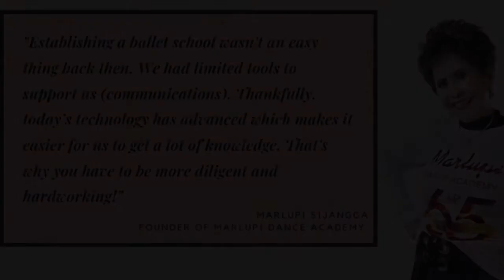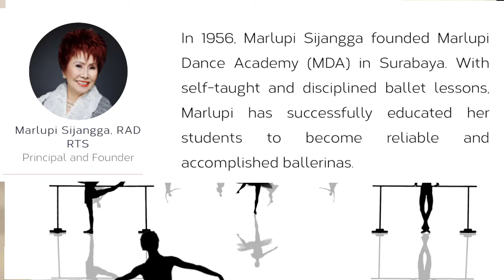Marlupi Dance Academy of Indonesia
Our beautiful friends in Indonesia share the story of how this extrodinary school began 65 years ago. It was founded by Marlupi Sijangga at age 15, through her hard work, focus and discipline. Be sure to watch till the end for their award winning dancers!